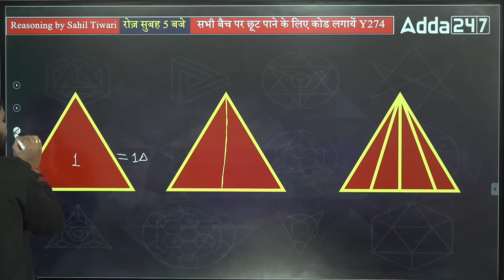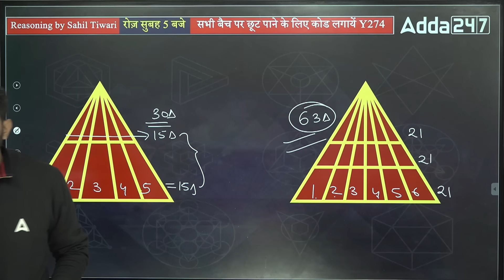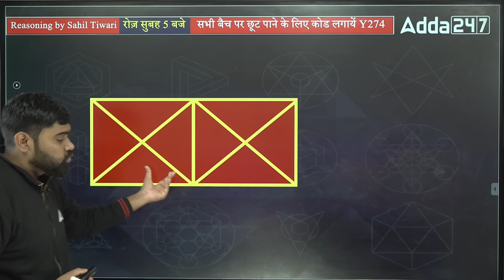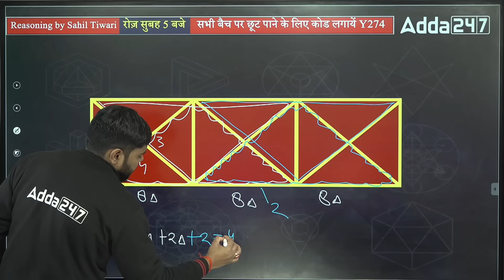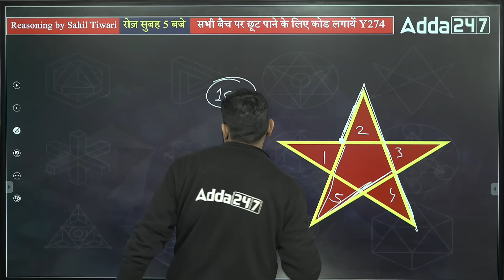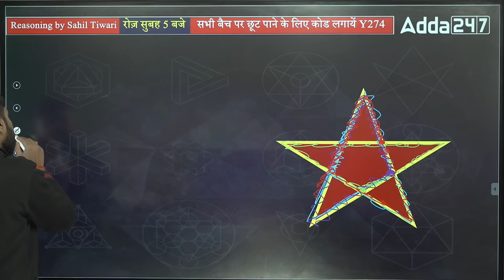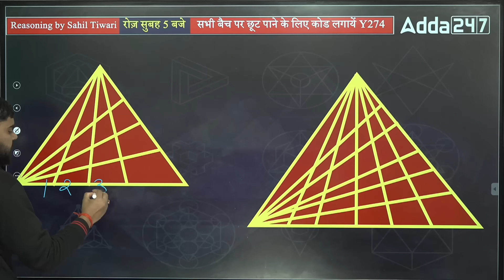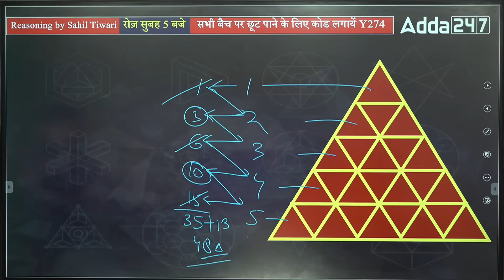Triangle Counting Reasoning Tricks | Reasoning For SSC GD & UP Police | Counting Figures Reasoning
Triangle Counting Reasoning | Reasoning For SSC GD & UP Police 2024 | Triangle Counting Short Tricks | Counting Figures Reasoning | Reasoning by Sahil Tiwari Sir | SSC GD Reasoning Previous Year Question Paper | SSC GD Reasoning Practice Set | UP Police Reasoning Practice Set | UP Police Reasoning Previous Year Question